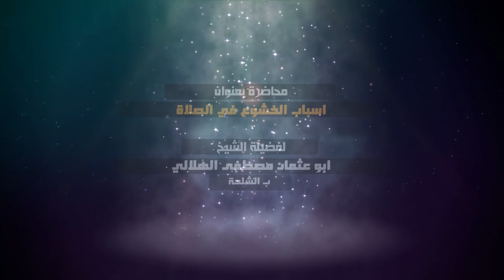أسباب الخشوع في الصلاة - الشيخ مصطفى الهلالي (الأمازيغية)